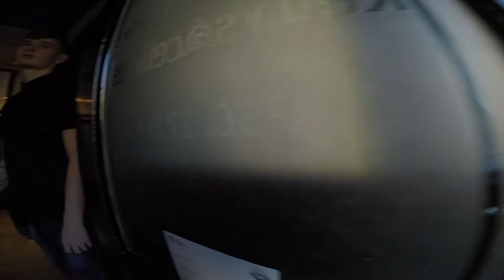Kellys Cellars Pub, Nordirland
Kellys Cellars Pub, Belfast, Northern Ireland